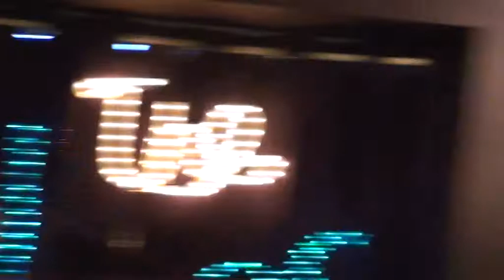BLUES AT THE COACH AND HORSES 21 06 17...1a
COACHANDHORSESBLUESJAM.COM
OPENING THE JAM  SHAKY VIC
.PART ONE.
SHAKY VIC      HARP VOC
ALAN VINCENT   GUITAR
JOHN EDMONDS   GUITAR
STEVE TAYLOR   BASS
REG PATTEN   DRUMS